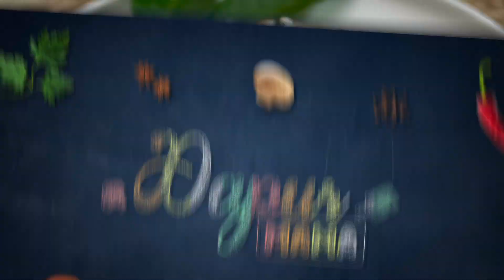Nasi Jamur Cabai Hijau | Dapur Mama (Part 1)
Ubi jalar diolah menjadi Pempek?

Tentu bisa, Mama Puspa mau berbagi resep keluarga Pempek Ubi Khas Jambi nih. Rasa manis dari pempek dan cuko yang segar membuat lidah bergoyang. Dan Nasi Jamur Cabai Hijau yang bisa menjadi referensi sarapan mama di rumah.

Saksikan Dapur Mama
Setiap Sabtu & Minggu